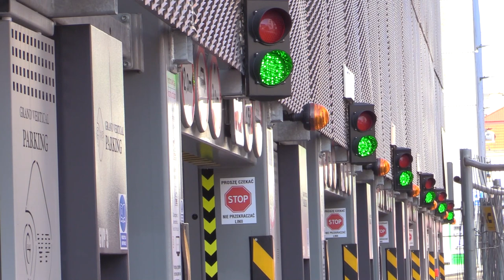Strażacy sprawdzali maszyny parkingowe w Katowicach 12.09.2023